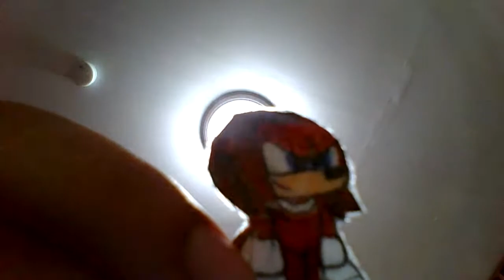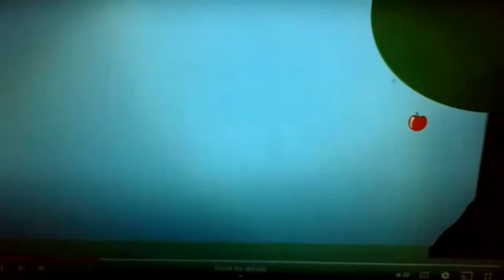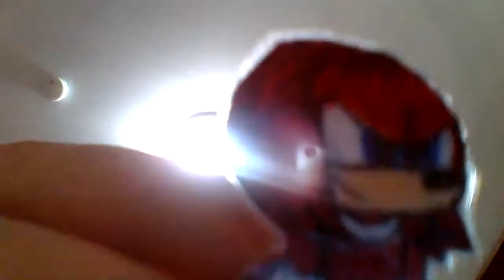Knuckles and Tigger's Apple Bucking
Knuckles was enjoying at Equestria because He haven't learn about that world, but Tigger shows everything. Tigger and Knuckles are having fun for kicking the tree for some Apples. But Applejack doesn't like somebody was kicking the tree for some apples without permission.